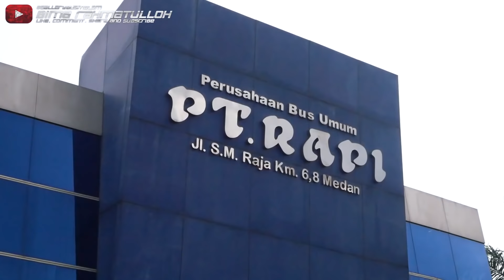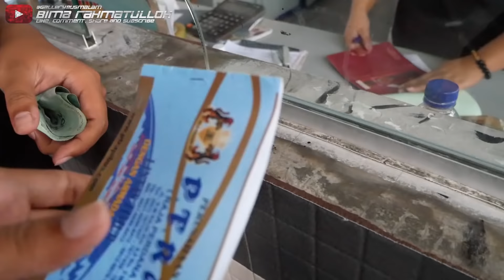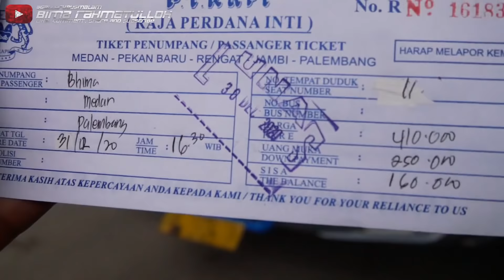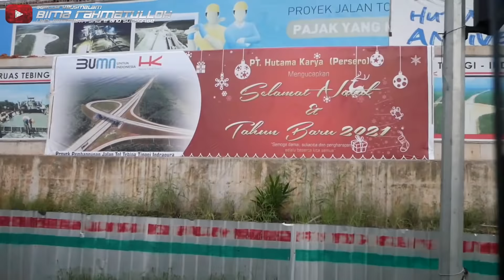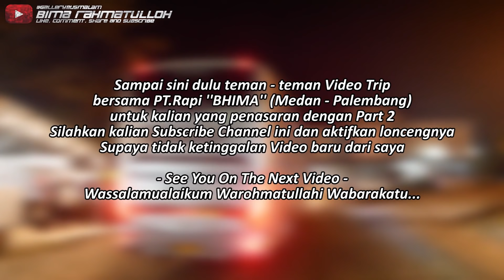BARU KENAL, CREW SUPER RAMAH‼️😍 - Trip PT.RAPI "BHIMA" (MEDAN-PALEMBANG) PART 1